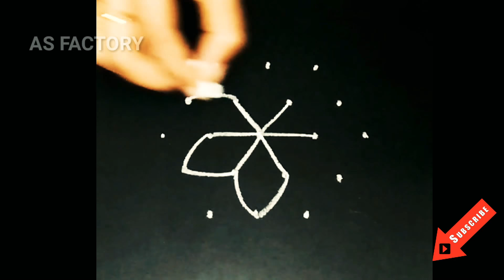Friday rangoli designs || friday rangoli kolam || simple rangoli designs